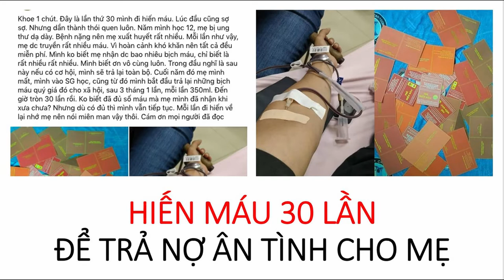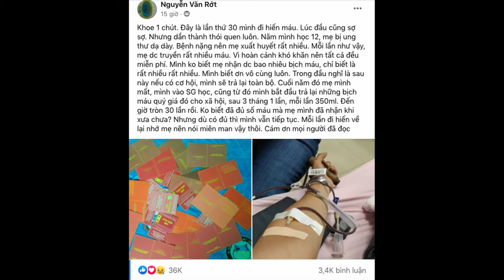HIẾN MÁU 30 LẦN để trả nợ ân tình cho Mẹ